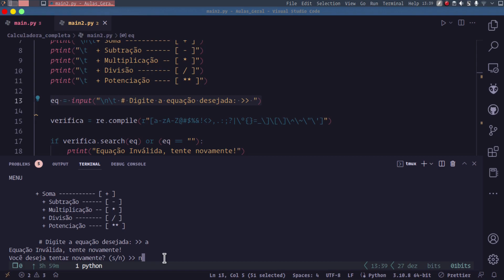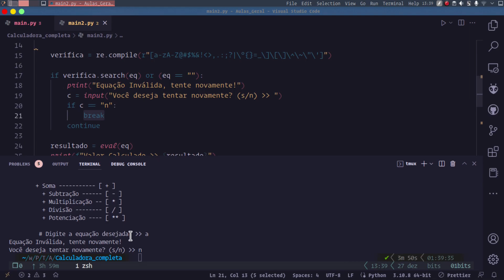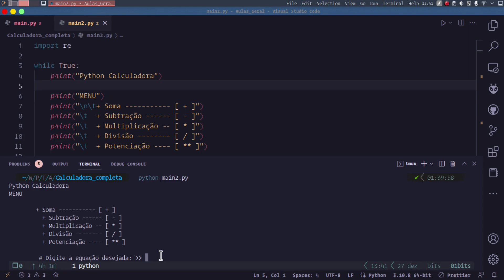Calculadora Completa de Terminal com Python (P2)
Nesse vídeo mostro como você pode desenvolver uma calculadora de terminal em Python que faz os cálculos de Multiplicação, Divisão, Soma, subtração e potenciação, além disso, trataremos os dados que o usuário erá passar para a calculadora de forma que apenas expressões corretas irão ser calculadas.